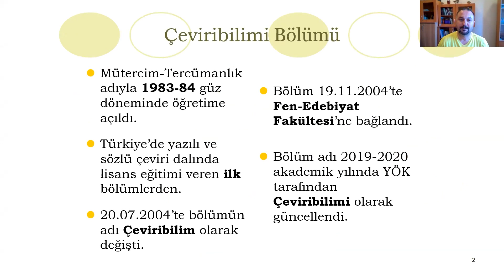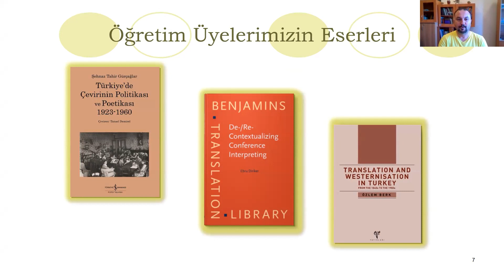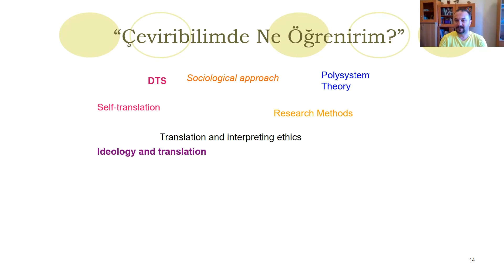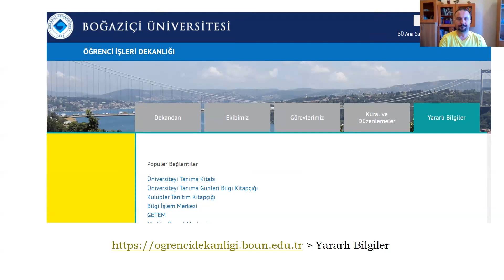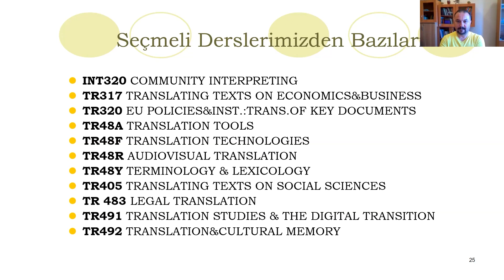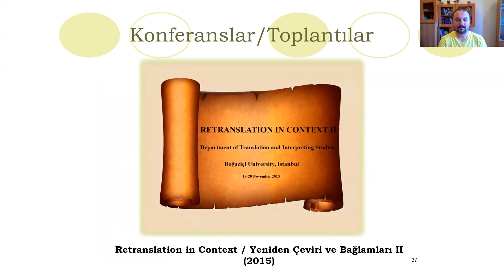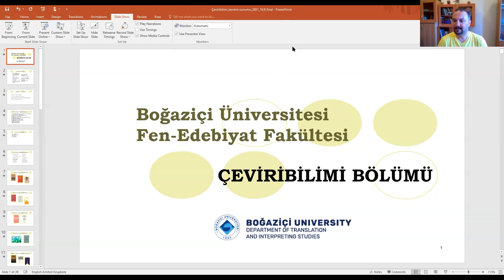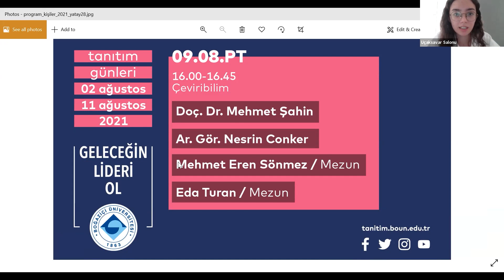Boğaziçi Üniversitesi'nde Çeviribilim | Tanıtım Günleri 2021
Boğaziçi Üniversitesi hakkında daha fazla bilgi edinmek için tanitim.boun.edu.tr web sayfasını ziyaret etmeyi unutmayın. Tüm tanıtım videolarının olduğu listeye ulaşmak için